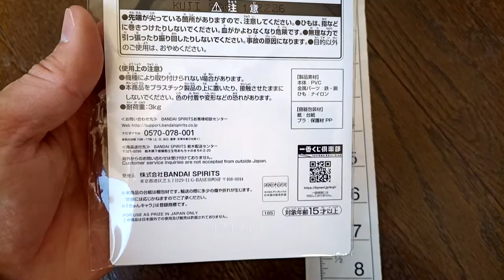SAO SWORD ART ONLINE Leafa 10th Anniversary Rubber Strap Ichiban Kuji